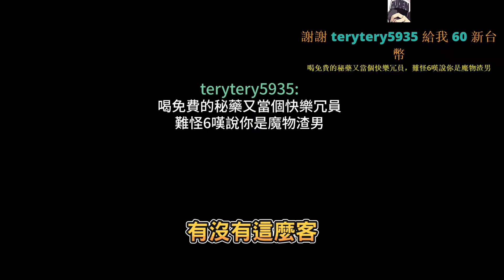【魯蛋精華】很給面子 -1/24 NS 魔物獵人XX GU ft.觀眾